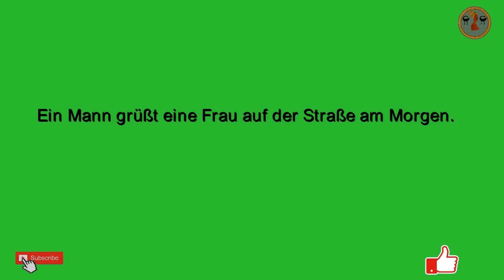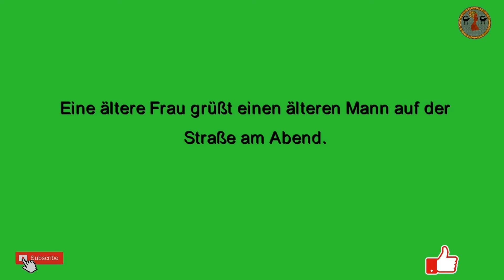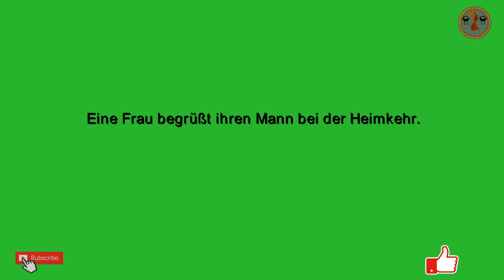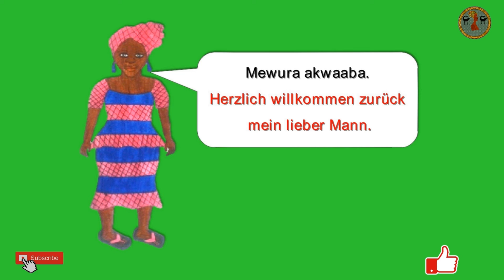Wie man in Twi Begrüßt |Begrüßungsregeln in der Akan - Kultur 🇬🇭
Hallo und herzlich willkommen bei Amammere Sankofa TV. Danke das du eingeklickt hast.🤗🇬🇭

In diesem Video handelt es sich um Begrüßungsregeln in der Akan - Kultur.

Twi-Deutsch Buch: